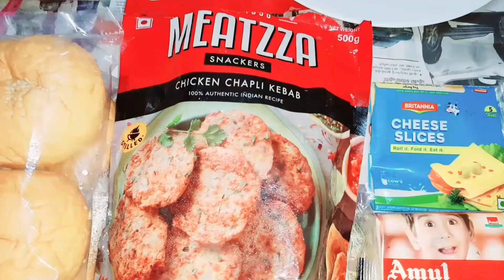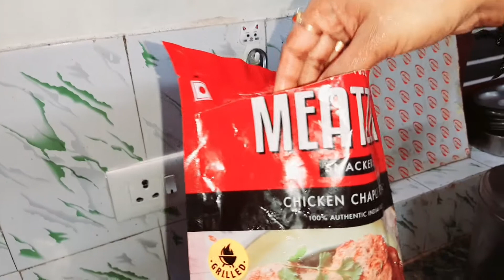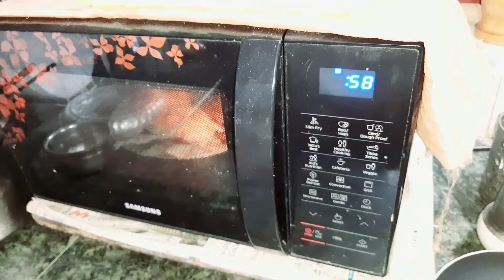ബർഗർ വീട്ടിൽ ഉണ്ടാകാം - Home Made Burger - Manu M Pramod Vlogs | Vlog 20